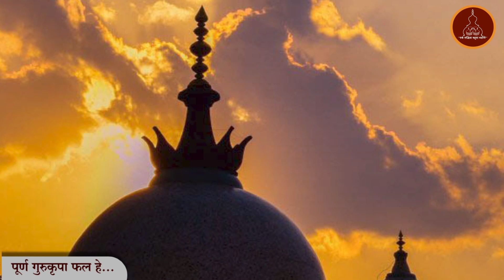पूर्ण गुरुकृपा फल हे - Poorna Gurukrupa Phal He